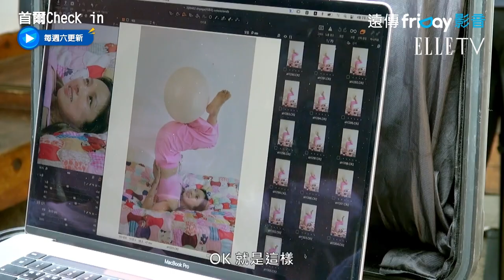李孝利拍攝高難度瑜珈寫真！展現超完美力與美結合！｜ELLE Taiwan